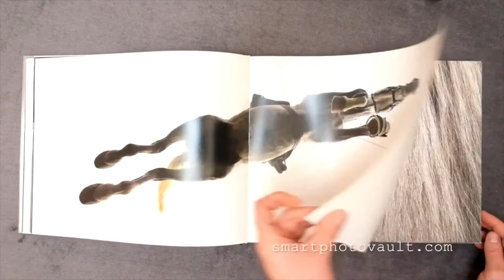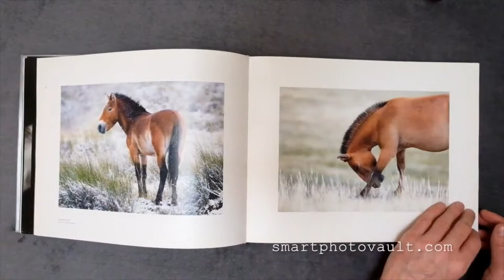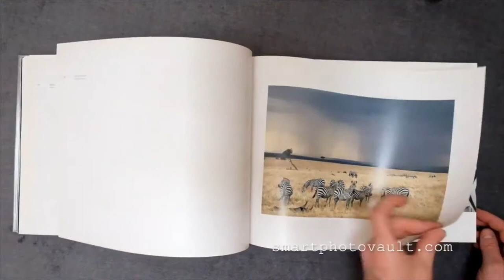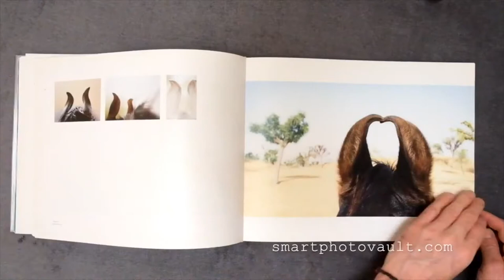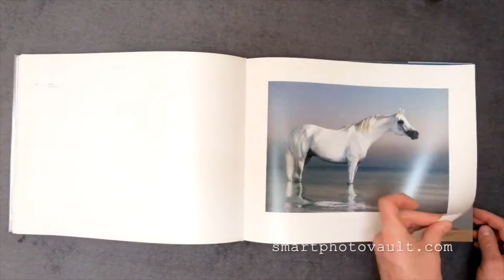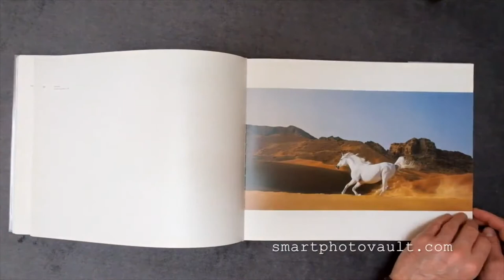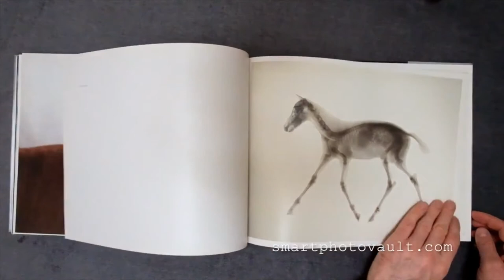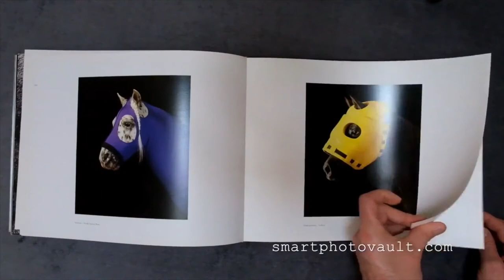[NEW VERSION] - EQUUS BY TIM FLACH | Horse Photography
Tim Flach’s quest to document the horse has resulted in Equus, an intensely moving look at an animal—as solitary subject and en masse, from the air and from underwater—whose history is so powerfully linked to our own.

Equus provides an amazing and unique insight into the physical dynamics and spirit of the horse.

    “Tim Flach, a master at capturing what most would call a challenging subject”

Music ‘Flow of Life’ by Jonny Easton.